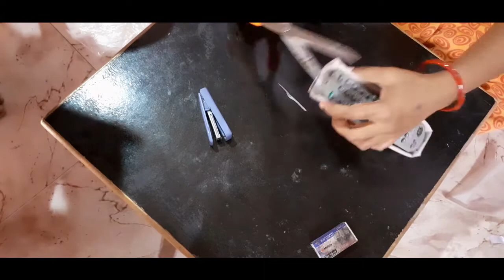DIY Remote cover for TV or AC | How to make remote cover at home | Handmade Quick Art, in 5 Minutes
Hello guys, learn to make easy hand-made and home-made Remote cover for Your TV, Ac. Made out of waste, no new things required, reuse your home waste things and turn it out.

Hello dosto,  iss video main aap sabhi ka swagat hai. Hum purani cheezo ka istemal karke use naya roop dete hain. Agar aapko v Kisi purani cheezo ko naya roop dena ho to hamare youtube channel se jud jaye aur rozana naye ideas aur videos dekhe.